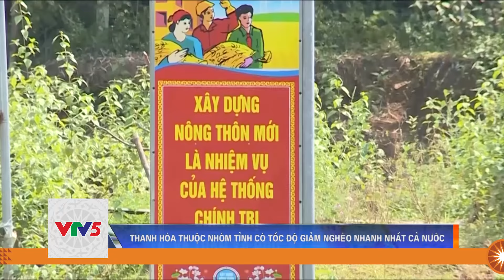THANH HÓA THUỘC NHÓM TỈNH CÓ TỐC ĐỘ GIẢM NGHÈO NHANH NHẤT CẢ NƯỚC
Giai đoạn 2016 – 2019, tỷ lệ hộ nghèo của tỉnh Thanh Hóa đã giảm được 10,24%, bình quân giảm 2, 56%/năm – Thanh Hóa thuộc nhóm các tỉnh có tốc độ giảm nghèo nhanh nhất cả nước.